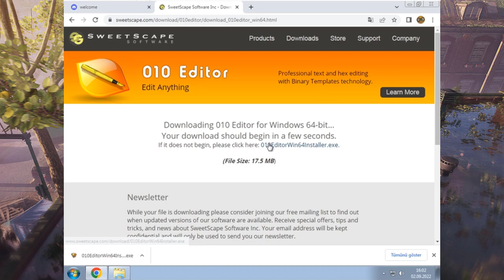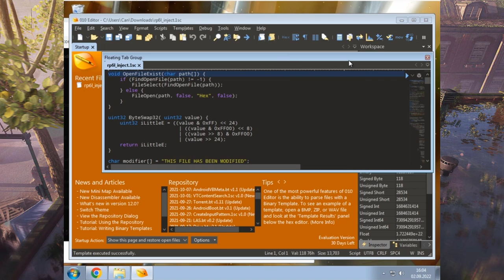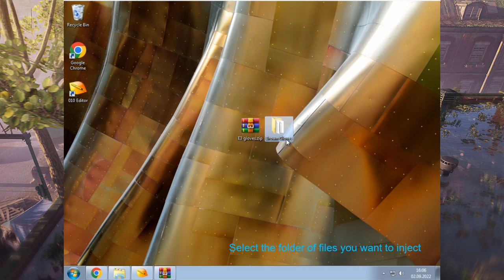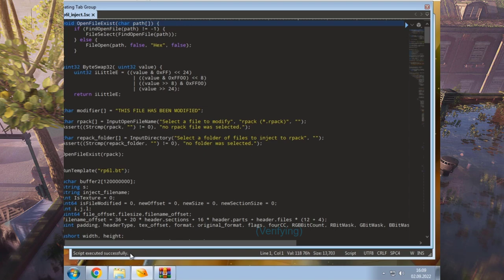Dying Light 2 - How to Install Texture Mods (Tutorial)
0:00 Installing 010 Editor
0:41 Downloading the Rpack Tool
1:07 Installing / Settings for the rp6l.bt Template
1:30 Starting the Inject Script
2:27 How the mod/files should look like
2:40 Continuing the Inject Script
2:54 Script Started
3:06 Script Success
3:12 Verifying if the Rpack has been changed
3:29 Thank You for Watching!